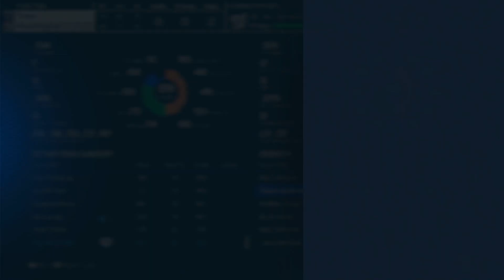MLB THE SHOW 23 - Texas Rangers at Washington Nationals Game 91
2:42 Corey Seager HR
11:20 Seager!
29:57 Josh Jung 2 RBI double
31:38 Travis Jankowski RBI single